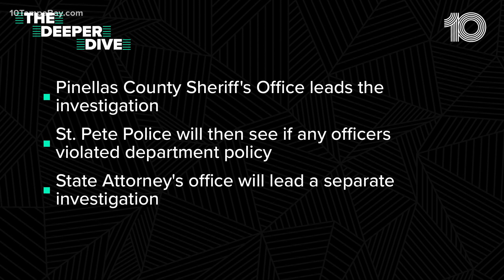Mother of St. Pete man shot by police wants transparent investigation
A spokesperson representing the family of Dominique Harris, the 20-year-old who was killed in the shootout with police, is raising concerns along with members of the African Peoples Socialist Party.

They held a new conference this morning with a number demands and grievances.

“We want to demand transparency and accountability and from the beginning that has been lost,” said NAACP member Corey Givens Jr. who identified himself as a spokesperson for the mother of Dominique Harris.

Both the City of St. Pete and the Pinellas County Sheriff’s Office promised just that during separate news conferences on Thursday. In fact, the Sheriff’s Office investigating the St. Pete Police Department’s shooting is a direct result of protests and what the community has been asking for.